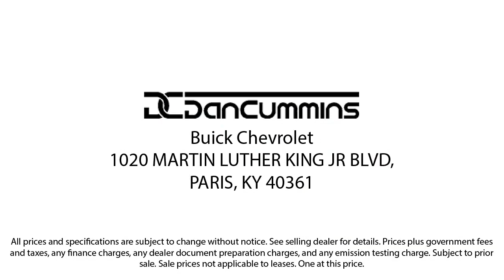2022 Chevrolet Silverado 2500HD LTZ Crew Cab Paris Lexington Winchester Nicholasville Louisville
2022 Chevrolet Silverado 2500HD LTZ Crew Cab Stock Number: 115095 Vin:1GC4YPEY3NF341494.
Dan Cummins Chevrolet Buick of Paris New is proudly serving our friends and neighbors in Paris, Lexington, Winchester, Nicholasville, and Louisville. or give us a call at for more information about this or any of our other vehicles.
Dan Cummins Chevrolet Buick of Paris New
1020 M L K Jr Blvd